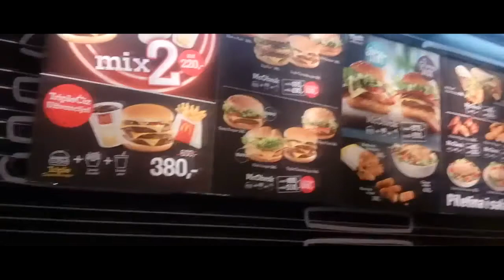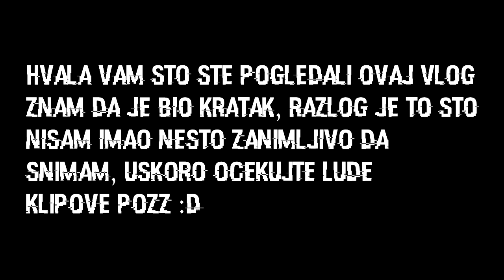ŠTA JE OVO ?!